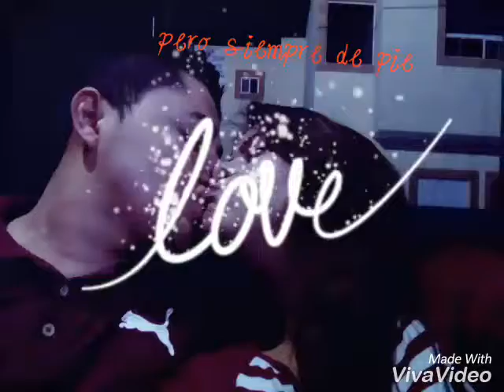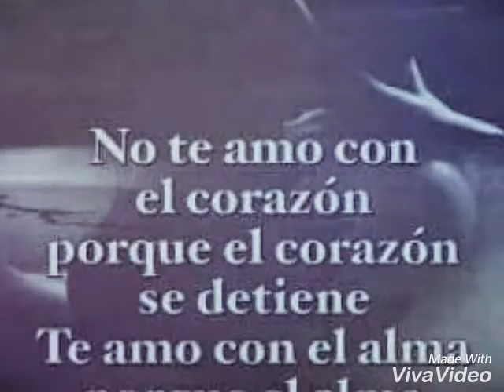7° Aniversario Judith & Juan